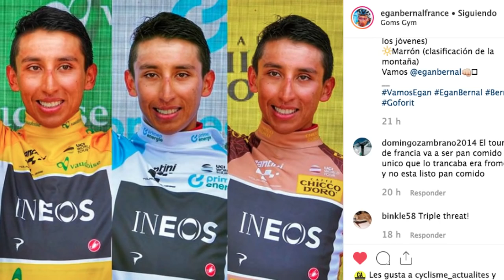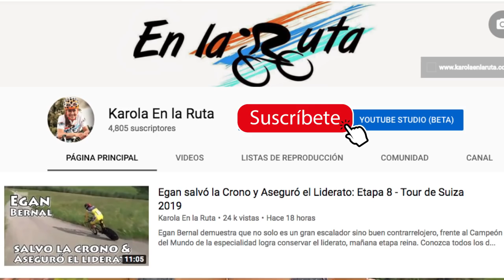Egan Bernal Campeón del Tour de Suiza 2019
Día memorable para el ciclismo colombiano, campeones en Suiza y en el Giro d´Italia sub 23 · Conozca todos los detalles de lo ocurrido en la EtapaReina del TourdeSuiza · Gracias por Acompañarme